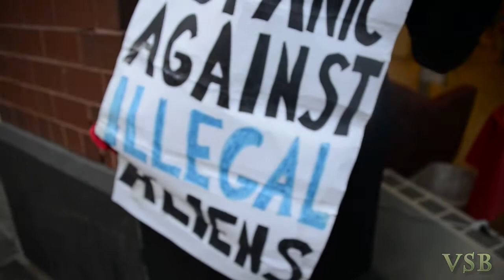NY ICE Protest to Protect our Borders (UWS- NYC)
March 23, 2013. The US was promised more secure borders in 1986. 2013 and we are still waiting for those secure borders. Waiting while the UWS (Upper West Side)"Progressive" Elites met on a Saturday after noon to plot against protecting our borders.  NY ICE came out to PROTEST these meetings. The Move On notice said this was Move On's Push for Legislative Amnesty. They called it l "I Am an American House Meeting". They stated that, " ... a bipartisan group of senators is getting ready to introduce an immigration bill that will affect 11 million aspiring Americans, our economy and future generations. MoveOn members are organizing "I Am American" house meetings to share our own stories of how our families came to this country, and plan the next steps we can take to fight for comprehensive immigration reform."